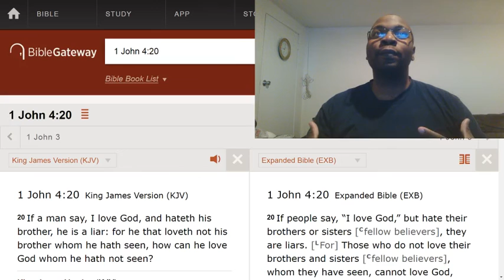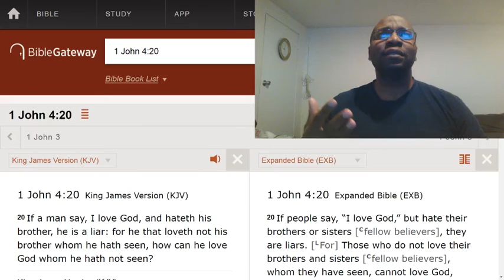If you truly love someone, it is going to show through action more than words.